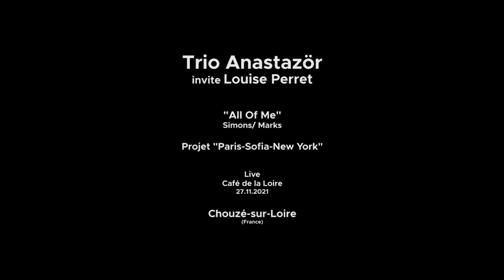Trio Anastazör invite Louise Perret • "All Of Me" l Live Café de la Loire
🍂 Trio Anastazör invite Louise Perret • "All Of Me"
G.Marks and S. Simons

Projet "Paris-Sofia-New York"

🎥 Directed by IMPULS' LIVE ©
Réalisation : Christophe Garnier.

Pablo Burchard (contrebasse),
Sylvain Prince, Paul Kurkdjian (guitares),

💃 Chant : Louise Perret

Remerciements :
Café de la Loire à Chouzé
Festival Voyages en guitares
Merci à Gérard Sibelli

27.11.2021